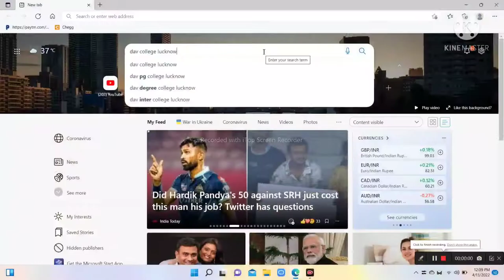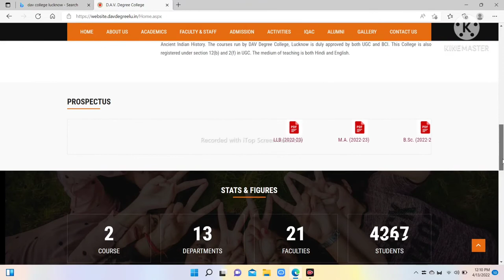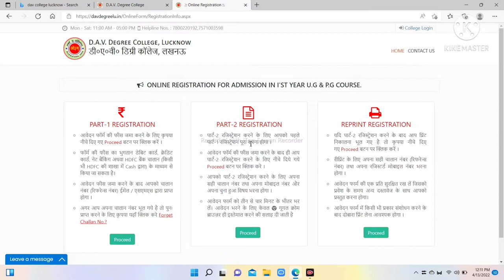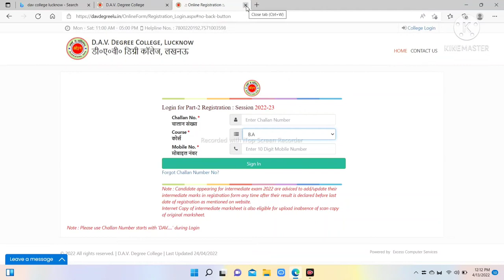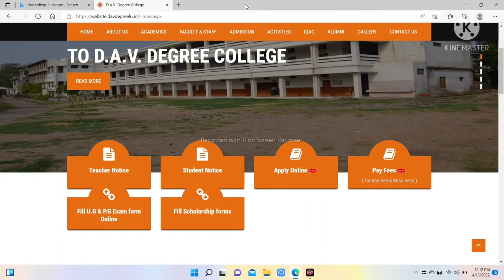Online || Registration || DAV DEGREE COLLEGE LUCKNOW 2022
Online || Registration || DAV DEGREE COLLEGE LUCKNOW 2022 @SWT STUDY ZONE

BUYS BOOKS FOR THIS LINK AND GET DISCOUNT
Financial accounting
financial accounting
business laws
marketing management
My tripod
My boya mic